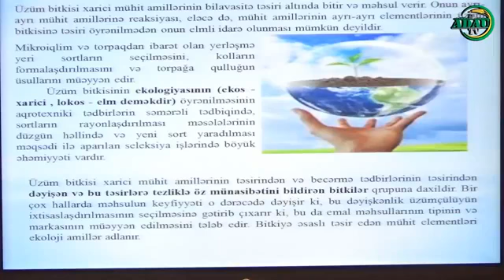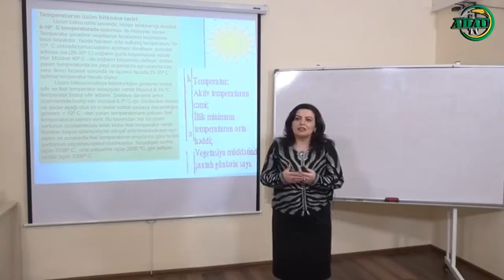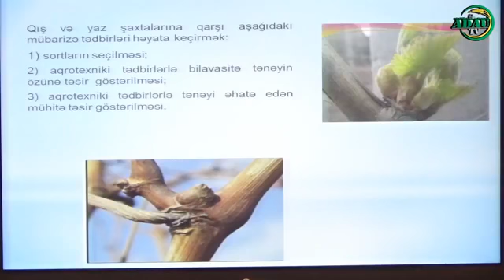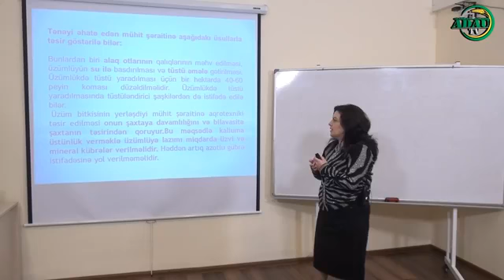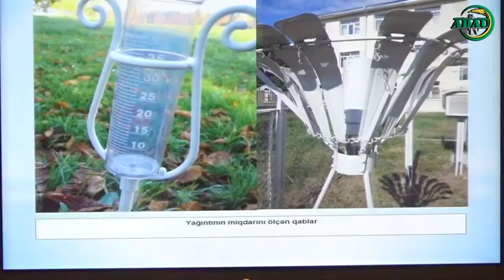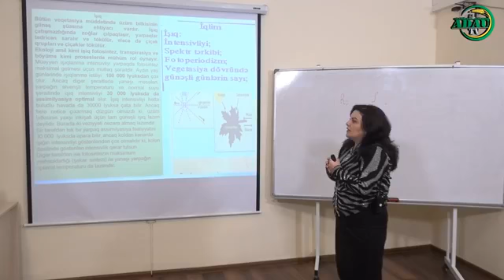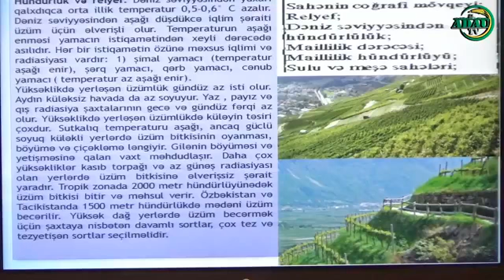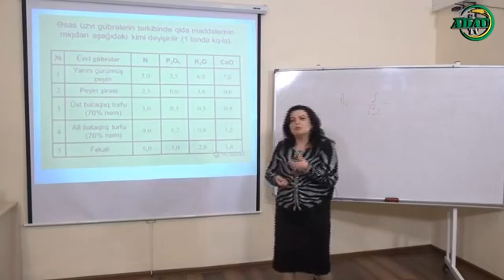Mövzu: "Üzüm bitkisinin becərilməsinin ekoloji şəraiti" (Online dərs-702)